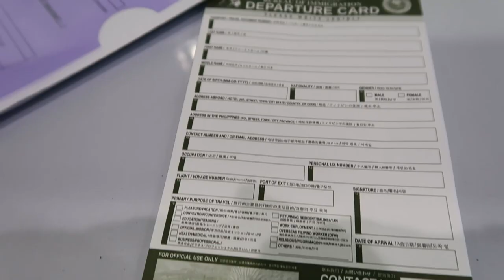IS JAPAN STILL STRICT? MY EXPERIENCE TRAVELING TO JAPAN| EXPENSES| IMMIGRATION QUESTIONS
Hi everyone! It's been a week since I've arrived here in Japan and I have been receiving a lot of questions about my trip here so I made a sit-down vlog to share with you my experience of traveling to Japan from the Philippines, my expenses and everything you have to know. :)